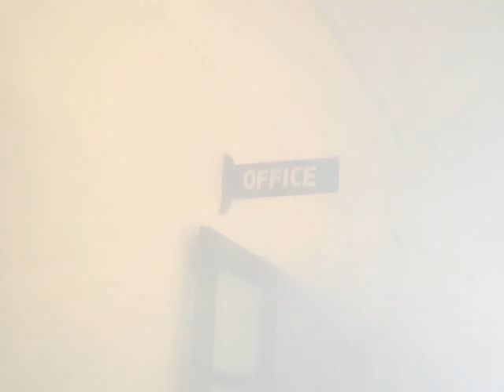our clg on fire....(jokein)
'machar bhagao abhiyan' was goin on in our clg ad i took this vid.